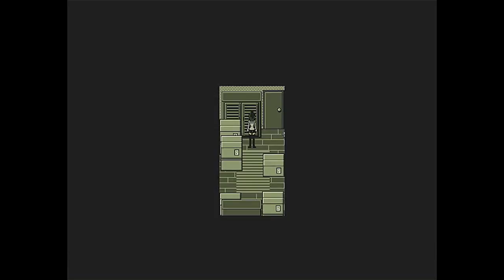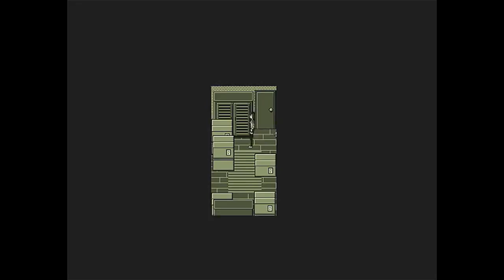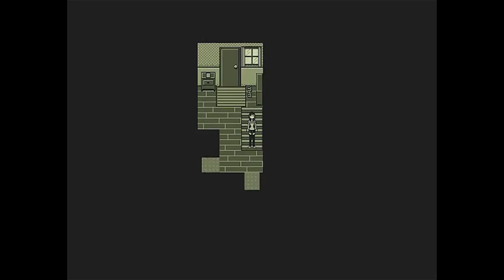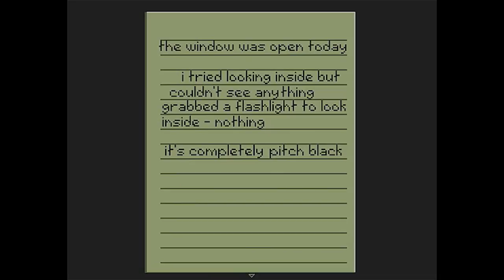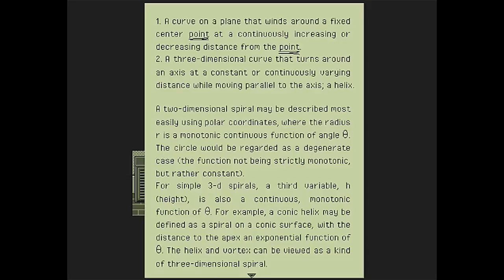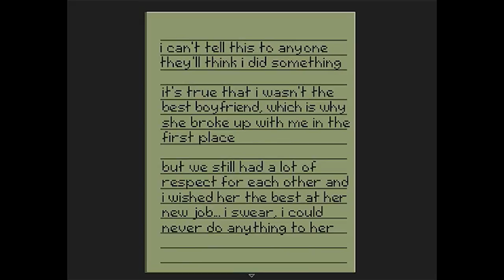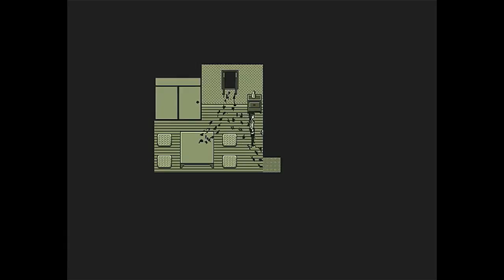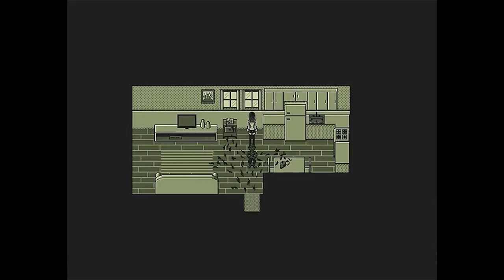It Craps Everywhere! | From Next Door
A Cool little indie game from the 2016 Pixel Horror Jam that has awesome Audio and a Small Jerk Monster.